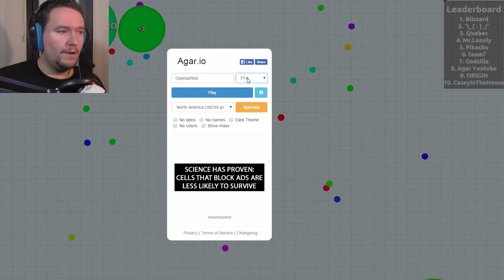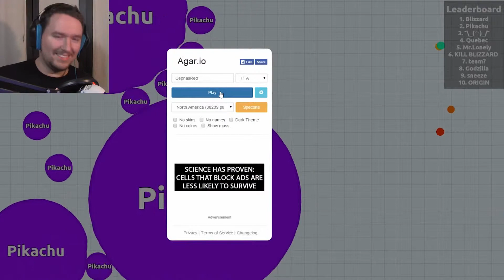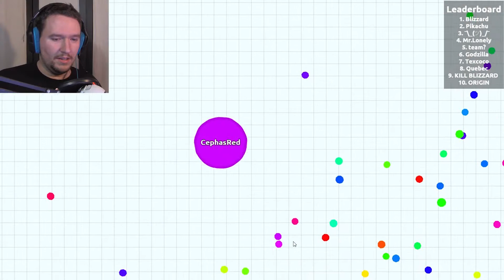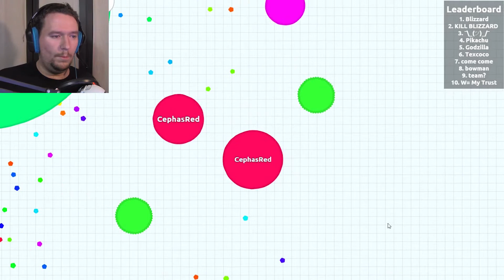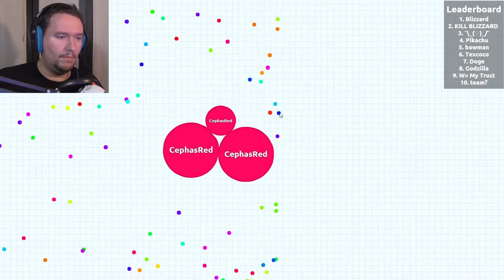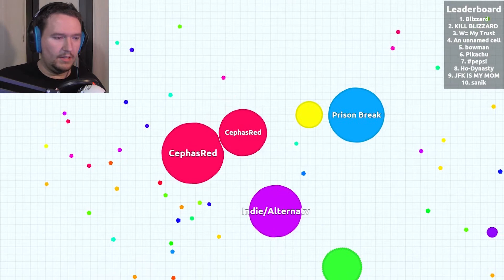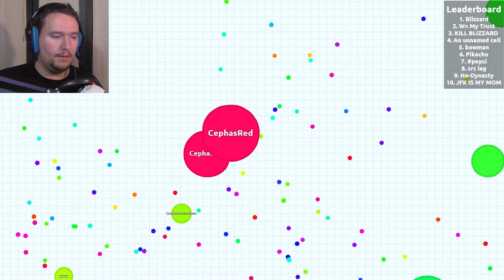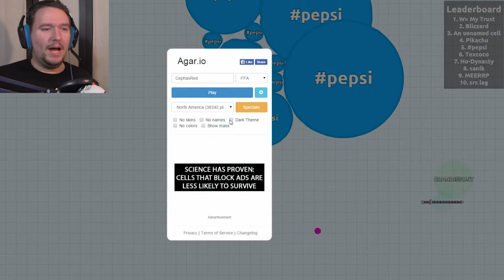I SHALL RULE! HAHAHA! - Agario (Part 1)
Addicting, simple and just plain fun! Agario is a free, in-browser game that let's you play with others online! I'll be sure to play with you guys in the next part! :D

Want to know what I'm up to or wish to know the progress of any videos in mind or have questions? Go to my websites below!

Being a University student doesn't come cheap, I'm accepting donations at this time (Paypal)

CephasRed's Livestream: (N/A - Cancelled until further notice)

Dream by longzijun

~CephasRed